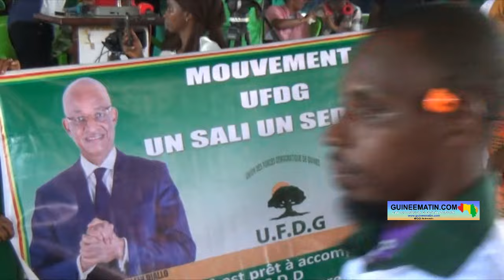🔴Future élection présidentielle: le mouvement contrôle 100% UFDG pour une victoire de Cellou Dalein